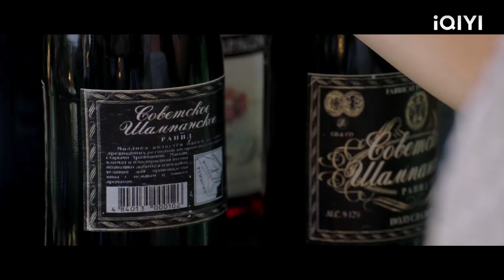ซินเดอเรลล่าที่ไม่เคยแต่งตัวสวมชุดและซีอีโอตกหลุมรักทันที!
PTPTXHN